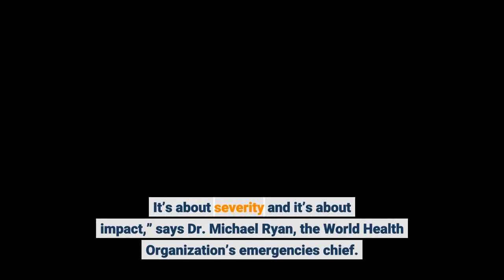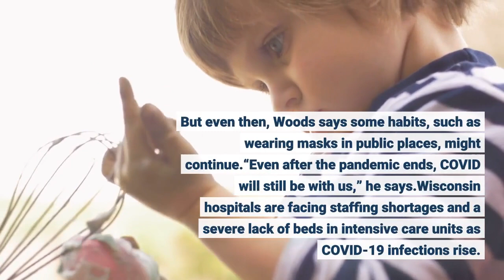Wisconsin facing lack of ICU beds as cases rise Live COVID 19 updates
Another new variant, boosters and concerns about rising infections. It's nearly two years since COVID-19 became an international pandemic. When will the world decide it is over? There’s no clear-cut definition for when a pandemic starts and ends, and how much of a threat a global outbreak is posing can vary by country.“It’s somewhat a subjective judgment because it’s not just about the number of cases. It’s about severity and it’s about impact,” says Dr. Michael Ryan, the World Health Organization’s emergencies chief. In January 2020, WHO designated the virus a global health crisis “of international concern.” A couple of months later in March, the United Nations health agency described the outbreak as a “pandemic,” reflecting the fact that the virus had spread to nearly every continent. The pandemic may be widely considered over when WHO decides the virus is no longer an emergency of international concern, a designation its expert committee has been reassessing every three months. But when the most acute phases of the crisis ease within countries could vary.“There is not going to be one day when someone says, ‘OK, the pandemic is over,’” says Dr. Chris Woods, an infectious disease expert at Duke University. Although there are no universally agreed-upon criteria, he said countries will likely look for sustained reduction in cases over time. Scientists expect COVID-19 will eventually settle into becoming a more predictable virus like the flu, meaning it will cause seasonal outbreaks but not the huge surges we’re seeing right now. But even then, Woods says some habits, such as wearing masks in public places, might continue.“Even after the pandemic ends, COVID will still be with us,” he says.►Wisconsin hospitals are facing staffing shortages and a severe lack of beds in intensive care units as COVID-19 infections rise. Less than 3% of ICU beds were available in the state as of Thursday.►Finland Prime Minister Sanna Marin, one of the world's youngest elected leaders, apologized this week after facing backlash for spending a night out in Helsinki after she was exposed to COVID-19.